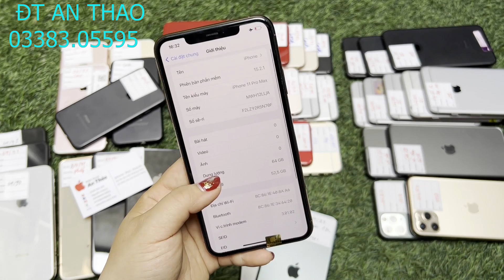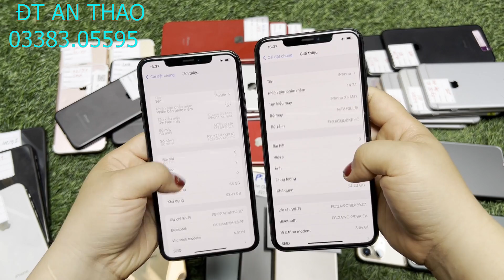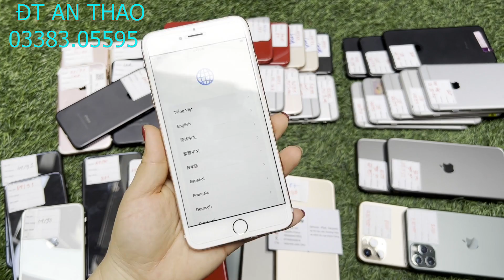XẢ KHO IPHONE RẺ/ iphone 6s plus 32gb chỉ từ 1tr7, ip 8plus 4tr5, ip xs max hơn 8tr,11 PRM 12tr8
Shop An Thảo chuyên iphone cũ chính hãng Apple giá rẻ giá sinh viên, cam kết máy nguyên zin chưa qua sửa chữa, tình trạng máy sẽ nói cụ thể trên video, đủ các mã hàng từ iphone 6s đến 11 pro max.

Hình thức mua và bán hàng: Nhận hàng kiểm tra máy rồi thanh toán tiền cho shiper

Mọi người lưu ý: e nhận ship cod toàn quốc nha, do tình dịch bệnh nên vận chuyển sẽ hơi chậm, mọi người đợi hàng được mới đặt hàng nha!

Phụ kiện đi kèm: sạc cáp cường lực ốp lưng và que chọc sim

Địa chỉ shop: 15/116 Miếu đầm - Mễ trì -  Nam từ Liêm - Hà nội

- ip 6s lock 32gb zin đẹp phẩy 1750k

- ip 6s qte 32gb zin PHẨY 1900k

- ip 6s plus lock 32gb zin  phẩy NHỠ  2200k

- ip 6s plus quốc tế 32gb zin phẩy 2600k, đẹp 99 2800k

- ip 7 lock 32gb , máy zin phẩy 2tr1, máy zin đẹp 99 2tr3

- ip 7 quốc tế 32gb  zin phẩy nhỡ 2tr5

- ip 7 plus quốc tế 32gb zin phẩy 3800k, zin đẹp 99 4100k

- ip 8 nhỏ quốc tế 64gb zin  đẹp 3900k

- ip 8 plus quốc tế 256gb zin đẹp phẩy 6000k

- ip 7 plus lock 32gb zinall vỏ phẩy 3350k

- 8 Plus quốc tế 64gb zin đẹp phẩy 5500k-5800k

- 8 Plus lock 64gb zin đẹp phẩy 4500k

- ip xs quốc tế 64gb zin phẩy  6300k, 256gb zin phẩy 7000k

- ip xs max quốc tế 64gb zinall hình thức phẩy 8tr1-8tr3

- ip 11 pro  max quốc tế 64gb zin đẹp 99 13tr1

- ip 11 pro max quốc tế 256gb zinall phẩy 98% 13tr8, đẹp 99 14tr4, đen vỏ xấu 12tr8 ( tặng kèm sạc nhanh )

- Các máy bán xả lỗ mọi người xem giá trên video giúp e ạ ^^

Máy lock bên shop an thao fix full như quốc tế k cần dùng sim ghép, k đặt lại dòng 2

Máy quốc tế bao quốc tế trọn đời rs dòng 2 thoải mái